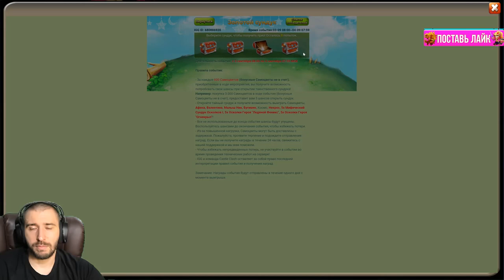АКК ПОБЕДИТЕЛЯ \ СОБИРАЕМ ЗЕФИРИКА И ЛОВИМ НЕДОСТАЮЩУЮ ИМБУ \ БИТВА ЗАМКОВ \ CASTLE CLASH